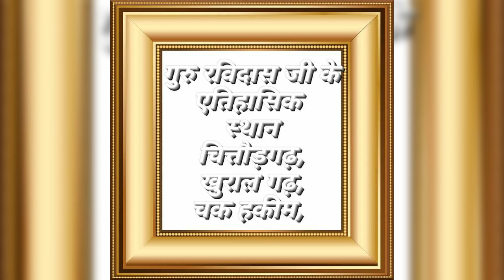सद्गुरु रविदास जी के तीर्थ स्थान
जन्म स्थान सिर गोवर्धन वाराणसी, khural गढ़,साहब जी चित्तौड़गढ़, जून गढ़, हैदराबाद, चक हकीम फाग वाडा, सच खंड बल्ला साहब जी, कतरेज़ पुणे महाराष्ट्र, डेरा बाबा लाल दास जी कपाल मोचन